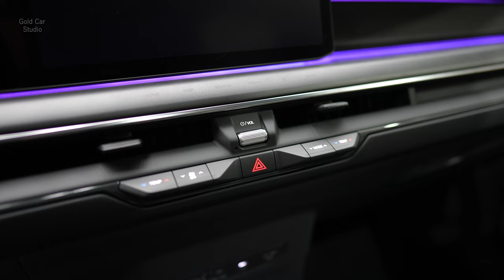NEW 2024 Kia EV9 Review | Extra Large SUV in details 4k